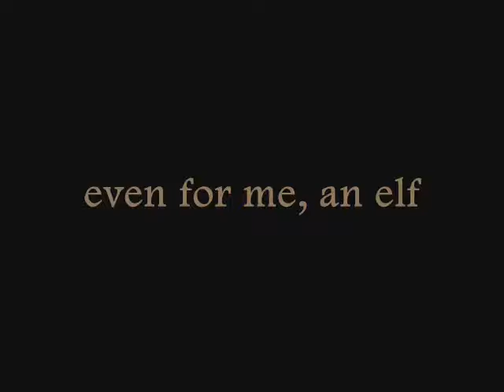The Test of Life Movie Trailer